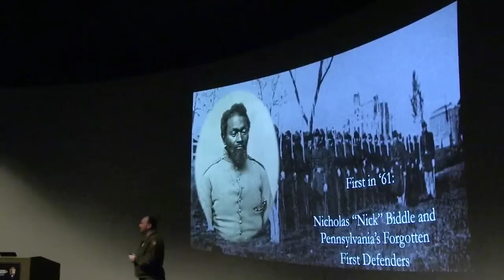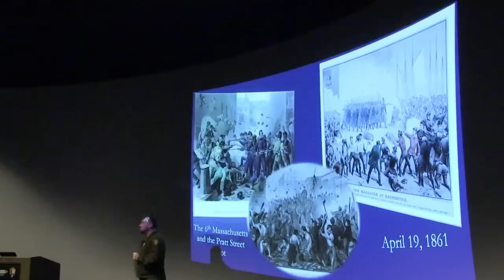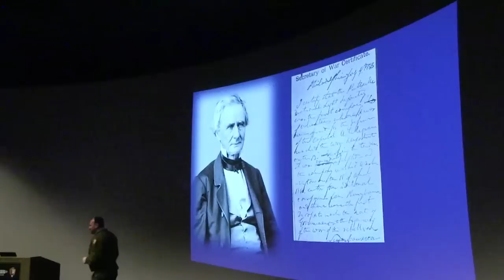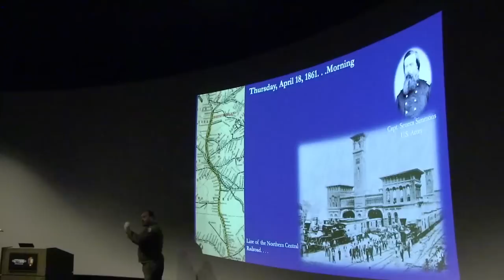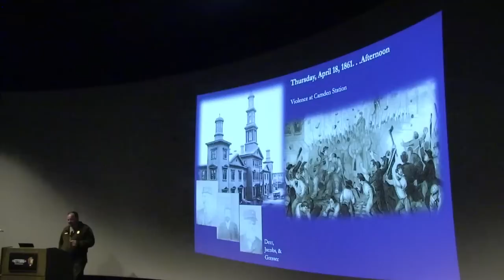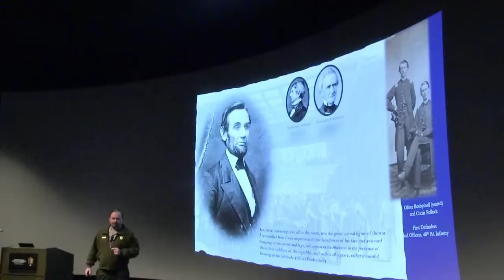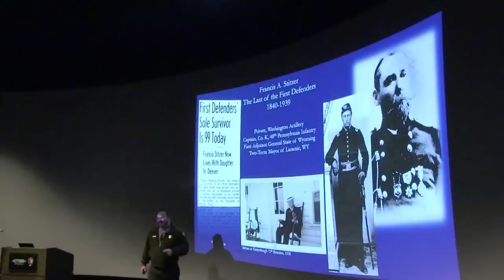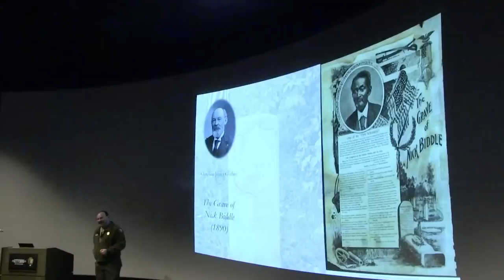Winter Lecture Series 2023: Nicholas "Nick" Biddle and Pennsylvania's Forgotten First Defenders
Complete Rosters of the 'First Defender' companies can be located

Below are the names and birthdates of 96 of the 530 First Defenders.
If you would like, find a First Defender with whom you share a birthdate or a birth month, then, using the links provided below, try and discover more about his story and his fate.

1/3: Oliver C. Bobsyshell—Washington Artillery
1/11: Joseph Hettinger—Allen Infantry
1/22: Charles Pitman Potts—Washington Artillery
1/22: David Bechtel—Ringgold Light Artillery
1/25: Thomas H. Parker—National Light Infantry
1/30: Henry Wilson Derr—Allen Infantry
2/1: Bronson A.W. Rothrock—Logan Guards
2/2: John Augustus McLenegan—Ringgold Light Artillery
2/16: Edward Ebling—Ringgold Light Artillery
2/17: Harrison G. Bause—Ringgold Light Artillery
2/18: Charles William Abbott—Allen Infantry
2/20: Adam Faust, Jr.—Ringgold Light Artillery
2/22: Robert William Patton—Logan Guards
2/22: William Rapp, Jr.—Ringgold Light Artillery
2/24: William Henry Buckley—National Light Infantry
2/24: David A Smith—Washington Artillery
2/25: George W. Elberty—Logan Guards
2/28: Henry Printz—Logan Guards
3/1: Amos Forseman—National Light Infantry
3/3: Joseph T. Wilt—Allen Infantry
3/5: Reuben Snyder—Washington Artillery
3/6: James Wren—Washington Artillery
3/10: John Eyres Webster—Allen Infantry
3/11: Elias Eisenbise—Logan Guards
3/12: Samuel Beard—Washington Artillery
3/16: Philip Nagle—Washington Artillery
3/17: Ira Troy—National Light Infantry
3/17: Joel H. Betz—Washington Artillery
317: Charles B. Evans—Washington Artillery
3/20: Lewis Seip—Allen Infantry
3/20: Jesse J. Alexander—Logan Guards
3/27: George Hoxworth—Allen Infantry
3/30: George W. Knabb—Ringgold Light Artillery
3/31: Matthias Edgar Richards—National Light Infantry
3/31: Thomas Corby—Washington Artillery
4/1: Daniel M Dickinson—Ringgold Light Artillery
4/1: Henry Yerger—National Light Infantry
4/10: Lemuel Gries—Ringgold Light Artillery
4/26: Amos Drenkel—Ringgold Light Artillery
5/5: Charles J. Shoemaker—National Light Infantry
5/7: William M. Miller—Ringgold Light Artillery
5/13: William Sherwood—Logan Guards
5/24: Thomas G. Houck—National Light Infantry
6/1: Frederick M. Yeager—Ringgold Light Artillery
6/26: Henry Coleman—Ringgold Light Artillery
6/30: Joseph Gilmour—Washington Artillery
7/1: Curtis C. Pollock—Washington Artillery
7/26: Francis Stitzer—Washington Artillery
7/28: James York Russell—National Light Infantry
7/28: Jacob Bast—National Light Infantry
8/1: James Geidner—Allen Infantry
8/14: Heber S. Thompson—Washington Artillery
8/15: Uriah Good—National Light Infantry
8/15: Ignatz Gresser—Allen Infantry
8/21: James Patton McGinnes—National Light Infantry
8/26: Samuel Schneck—Allen Infantry
8/27: Daniel Kramer—Allen Infantry
8/27: Jonathan W. Reber—Allen Infantry
8/27: Nelson Drake—Washington Artillery
9/4: Albert Seyfert—Ringgold Light Artillery
9/9: Christopher Leoser—Ringgold Light Artillery
9/10: George B. Eckert—Ringgold Light Artillery
9/12: Henry J. Alspach—Washington Artillery
9/12: Victor Wernert—Washington Artillery
9/13: Charles A. Spangler—Ringgold Light Artillery
9/30: James McKnight—Ringgold Light Artillery
10/3: George A. Lerch—National Light Infantry
10/6: Jeremiah B. Brandt—Washington Artillery
10/9: William Francis Huntzinger—National Light Infantry
20/13: Solomon Goebel—Allen Infantry
10/19: George W. Silvis—Ringgold Light Artillery
10/20: John M. Nolte—Logan Guards
10/23: Edmund L. Smith—Ringgold Light Artillery
10/25: Alexander S. Bowen—Washington Artillery
10/26: Howard McIlvain—Ringgold Light Artillery
11/7: William T. Garrett—National Light Infantry
11/7: Cyrus Sheetz—Washington Artillery
11/7: James R. Hetherington—Washington Artillery
11/10: Hugh Stevenson—Washington Artillery
11/11: John L. Kennedy—Ringgold Light Artillery
11/13: Joseph Heister McKnight—Ringgold Light Artillery
11/17: Thomas Severn—Washington Artillery
11/17: Horatio N. Leader—Washington Artillery
11/21: William W. Clemens—Washington Artillery
11/23: Charles Slingluff—Washington Artillery
11/24: LaMar S. Hay—National Light Infantry
11/24: Jacob Hessler—Ringgold Light Artillery
11/24: Charles Muhlenberg—Ringgold Light Artillery
11/25: George W. Durell—Ringgold Light Artillery
11/28: Henry Fleck—Ringgold Light Artillery
11/28: Andrew S. Helms—Ringgold Light Artillery
12/8: William Galbraith Mitchell—Logan Guards
12/11: William Hyland Hodgson—National Light Infantry
12/22: Henry Storch—Allen Infantry
12/25: Samuel Hamilton—Ringgold Light Artillery
12/28: Gideon Frederick—Allen Infantry